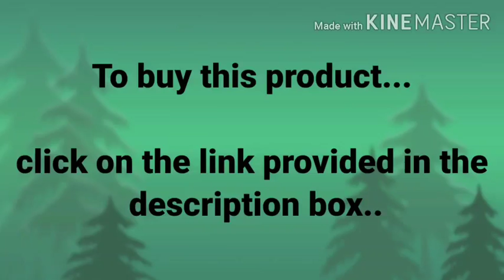Solid Vichitra Silk Sarees with Beads & Stones || Smart Mahila Vlog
To buy this product please click on the below link..